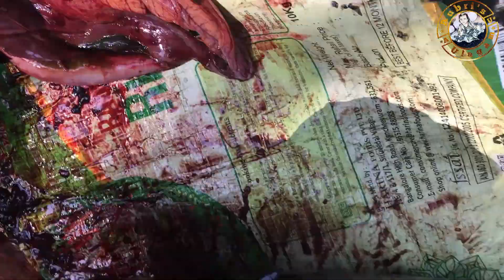Tasty Tuna Fish Pickle | சுவையான சூரை மீன் ஊறுகாய் | AU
Aubri's Ulagam

Hello Friends. Please leave your valuable comments and feedback about this video.